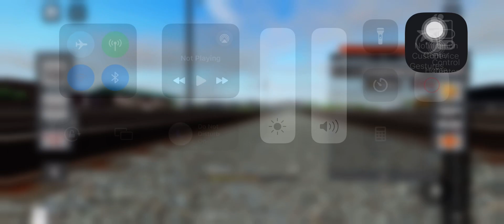Brand New UPGRADED UP 8875 SD70ACe Leading On Its 1st Run…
Here We Go Back On It Again… This Locomotive Been Deserved An Upgrade But Here We Are now that’s all that matters

UP 8875.    SD70ACe.    74 ft 3 in

Metrolink 888 MP36PH-3c. Unknown

AMTX.  Genesis V.          69 ft 0